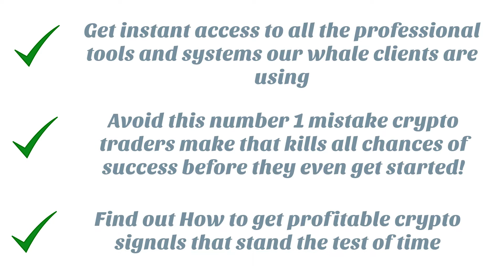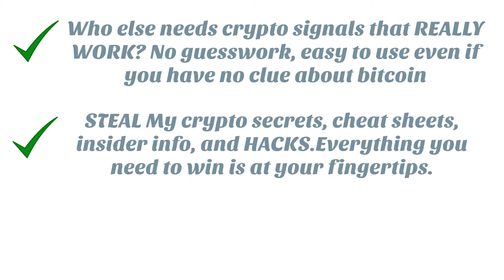Crypto Coin Rankings Review - Does It Work or Scam?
Crypto Coin Rankings Review

Crypto Coin Rankings - Discover THE Crypto formula that finds winning signals based on proven time tested algorithms

You have struggled with crypto for years

Especially with finding winning coins and buying at the right times;
That was a real pain!

Introducing... Crypto Coin Rankings

Easy to find the most winning coins and the right time to buy them

Special Bonus

Crypto Social Volume and Sentiment + Telegram Alert Bot
Crypto Calendar and Insider news
Major Crypto Indicators with signals
CCR Auto Trader bot betatesting
Weisenberg and Stallman ratings and price predictions for next year